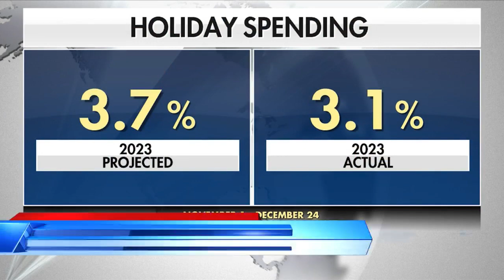Economic data: Inflation did not put a noticeable dent in holiday spending